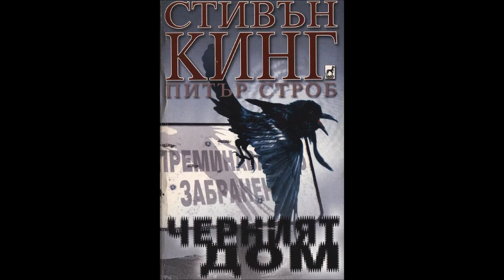Стивън Кинг и Питър Строб-серия Талисманът - книга 2 - Черният дом - част 3/10 (Аудио книга) Фентъзи